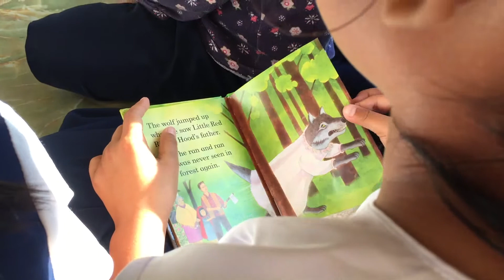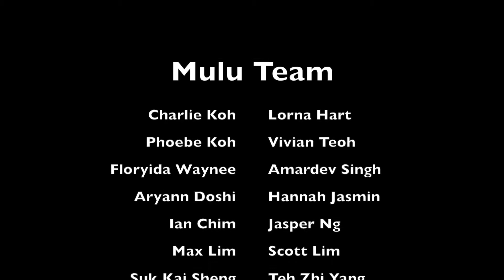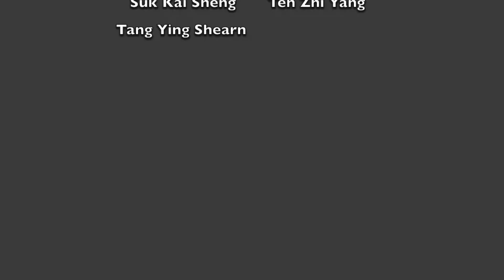Havil Mulu Trip Vlog Day 2 - Ian Chim